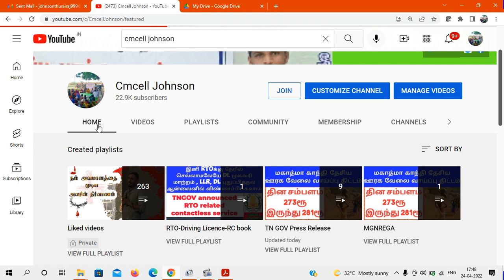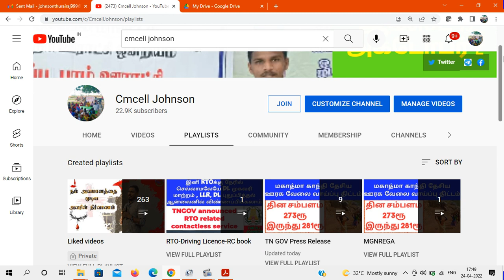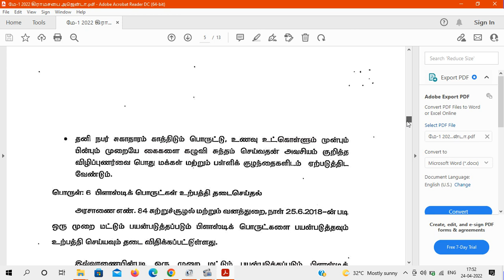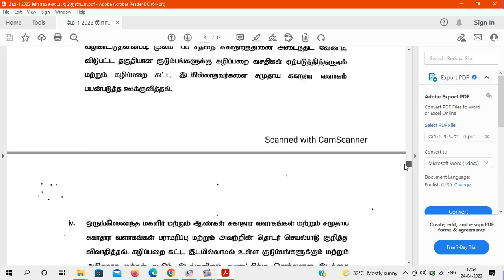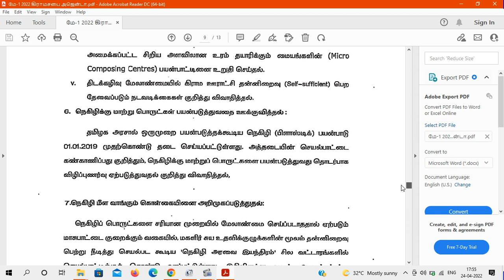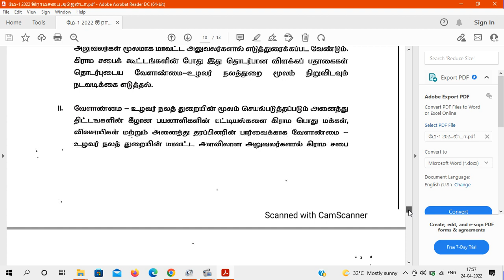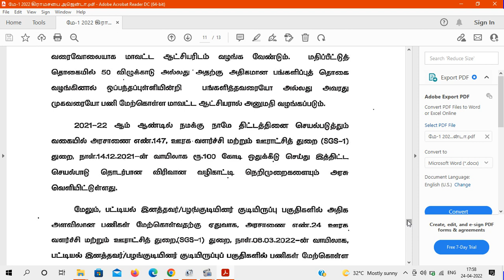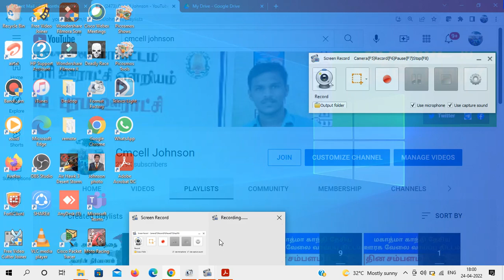மே-1 2022 கிராமசபை அஜென்டா விளக்கம் | கிராம வளர்ச்சிக்காக அனைவரும் பங்கேற்போம் | Cmcell johnson